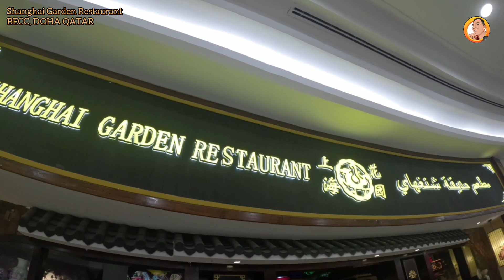Shanghai Garden Restaurant, Doha Qatar